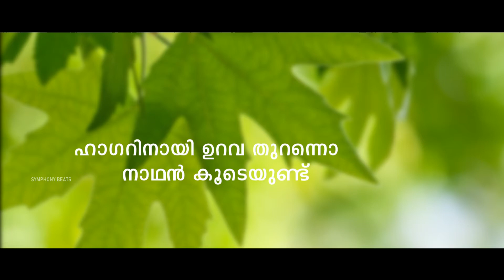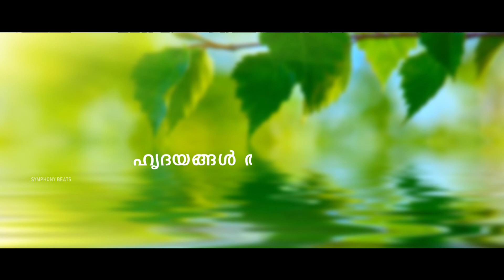Karaoke With Lyrics Thiramala Thazhukunna Theerangalil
Lyrics and Music Aneesh Adumancadu
           Copyright @ {2014}. Any reproduction or illegal distribution of the content in any form will result in immediate action against the person concer